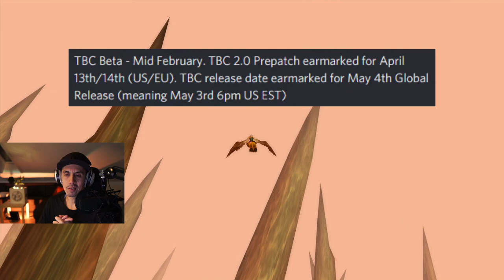TBC CLASSIC RELEASE DATUM Leak! | WoW Classic News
TBC Classic Hype! :D Laut Staysafe können wir mit folgenden Daten rechnen:
TBC Classic BETA Start: Mitte Februar 2021 (Vermutlich nach der Blizzcon)
TBC Classic 2.0 Prepatch: 14. April 2021
TBC Classic Release: 4. Mai 2021

LG Defiler!